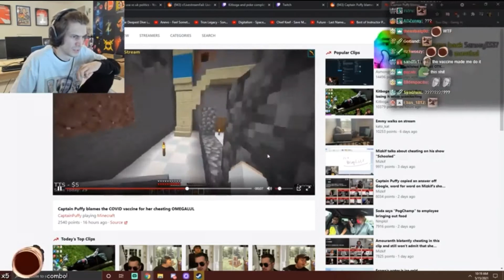xqc reacting to why captain puffy cheated on mizkifs show